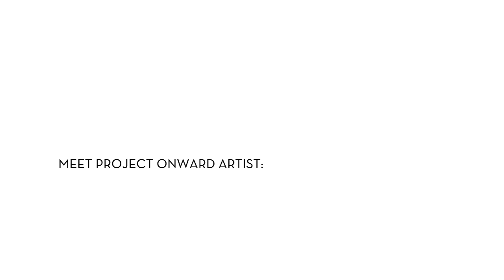A G&F Extra: Meet Project Onward artist Adam "Hollywood" Hines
All this week, we're kicking off our brand new friendship with Project Onward—the Chicago-based artists studio that is dedicated to providing studio and career services to artists with mental and developmental disabilities.

Meet Adam Hines—the artist sounds off on his band, the "grand tour" and waxes poetic about the silver screen and his nickname "Hollywood." Basically, we're a fan.